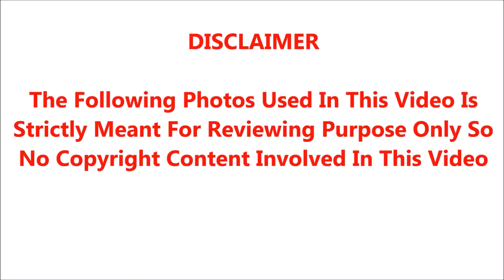சிறுநீர் கழிக்கமுடியாத ஆணுக்கு ஒரு இளம் நர்ஸ் செய்த காரியத்தை பாருங்க